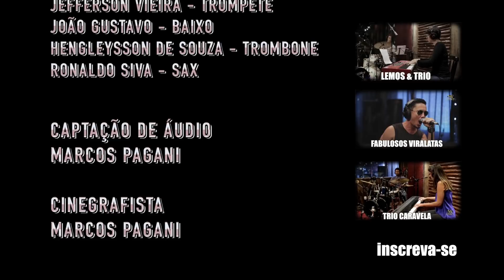Valendo no Orbis - Episódio 126 - Camerata21 - Agora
O Valendo no Orbis é uma série produzida pelo Estúdio Orbis que visa tirar o melhor som possível de uma banda, executando suas canções à moda antiga: todos gravando ao mesmo tempo. Não há overdubs, edições e nem dobras de nada. Quer uma guitarra a mais? Coloque outro músico pra tocar! Usando o velho método de gravação, recupera-se a energia que havia nos antigos clássicos, e é exatamente isso que queremos.